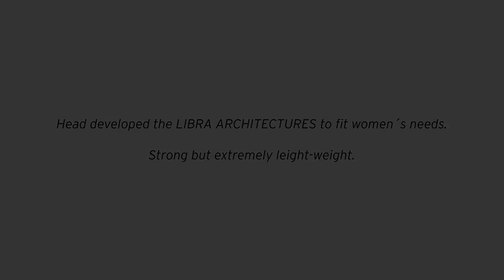HEAD TechTuesday - Libra Board Architecture I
We are cutting edge snowboarding since 010101. Passion breeds innovation. Innovation breeds performance.